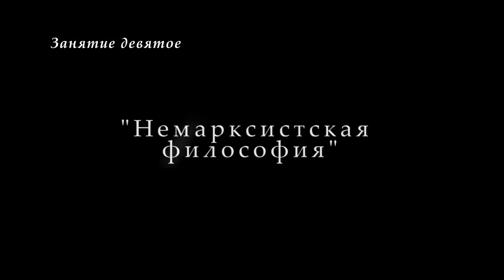М.В.Попов. 09. «Немарксистская философия». Курс «Философия И-2018». СПбГУ.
14 марта 2018 г. прошла девятая лекция профессора М.В.Попова по философии для историков "Немарксистская философия", в которой были рассмотрены популярные  философские концепции.

Веб-сайт

Желающие помочь Фонду Рабочей Академии могут перечислить пожертвования на карту Сбербанка:
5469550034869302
Михаил Васильевич П.